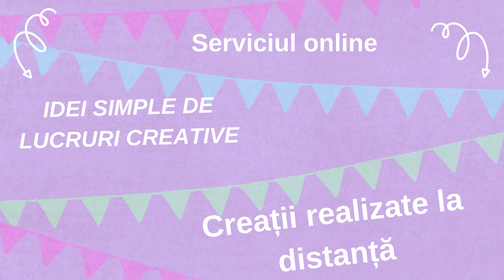IDEI SIMPLE DE LUCRURI CREATIVE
Galeria lucrărilor elaborate de către bibliotecari și copii lor, în cadrul serviciului online „IDEI SIMPLE DE LUCRURI CREATIVE”, inițiat în perioada de carantină